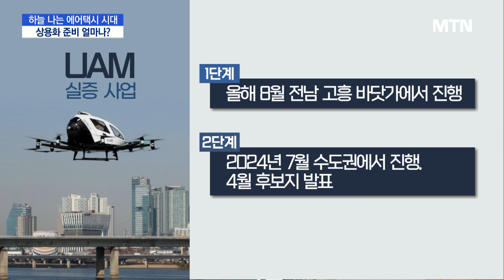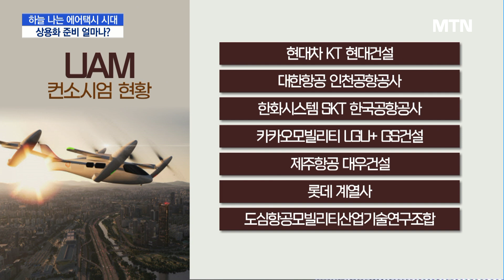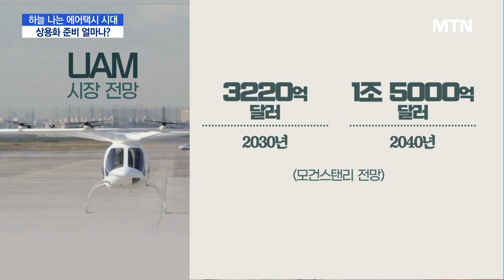[인더스토리]하늘 나는 에어택시 2년 후 도심 뜨나 …준비 상황은? / 머니투데이방송 (뉴스)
03/30 MTN 핫라인 5

공상 과학 영화에 나오던 하늘을 나는 자동차, 즉 에어택시 시대가 다가오고 있습니다. 정부와 기업들은 수년 전부터 에어택시 상용화를 위해 기술개발과 투자에 나섰는데요. 정부가 목표로 한 2025년 상용화가 실제 가능한 일일까요? 에어택시 준비 상황 어느정도 됐는지 취재기자와 함께 알아보겠습니다. 경제산업부 김주영 기자와 함께합니다.